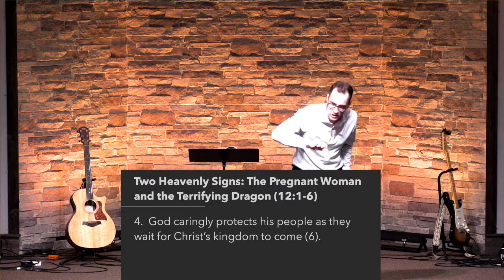May 29, 2022 The Spiritual Adversary to Christ’s Rule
Passage: Revelation 12
Theme: The Spiritual Adversary to Christ’s Rule

Two Heavenly Signs: The Pregnant Woman and the Terrifying Dragon (12:1-6).
1. God perfectly planned to deliver his people from their distress through His Messiah (1–2).
2. Satan destructively attempted to thwart God’s plan by devouring His Son (3–4).
3. God eternally established Christ’s kingdom through his life, crucifixion, resurrection, and ascension (5).
4. God caringly protects his people as they wait for Christ’s kingdom to come (6).

War in Heaven at Christ’s Enthronement (12:7–12):
1. Christ’s enthronement removed Satan’s role as the accuser of God’s people (7–10).
2. Christ’s enthronement enables his followers to conquer Satan (11).
a. Through their faith in the sacrifice of Christ
b. Through their witness to Christ’s victory
c. Through their giving up of their lives for Christ
3. Christ’s enthronement has made the defeated enemy apoplectic and desperate (12).

War on earth as Satan seeks to destroy God’s plans for His people (13–17).
1. Although he desperately tries, Satan’s attempts to thwart God’s plans for his people prove futile.
2. Yet, Satan will continually wage war on the followers of Christ.

Main Idea: We participate in Christ’s victory over Satan through our faithful witness as we lay down our lives to follow Him.

Application Questions:
• What does Revelation 12 teach us about our adversary in this spiritual war? Where is Satan active and what is he attempting to do today?
• Through these scenes in Revelation 12, what emotions is the author attempting to stir up in us as readers? Why so?
• How is Satan defeated in this chapter? What role do we play in this?
• How should this vision impact the way that we live our lives? What is this chapter challenging you to do right now?